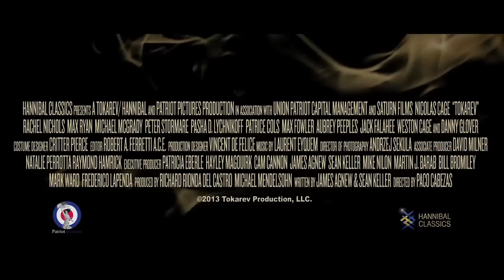TOKAREV / FURIA (2014). Trailer oficial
DIN 31 IANUARIE 2014 LA CINEMA.
Nicolas Cage intr-un thriller despre furia unui tata a carui fiica a fost rapita de fostii sai parteneri de crime.
Paul Maguire (Nicolas Cage) duce o viaţă de infractor alături de tovarăşii săi, Kane (Max Ryan) şi Doherty (Michael McGrady), până într-o noapte când fură banii unui mafiot rus care-i iese în cale tocmai când se ducea la şeful lui să-i ducă nişte bani. Captura e mult prea mare ca să-I lase indiferenţi, aşa că alege să fugă cu banii. Maguire pleacă cu o geantă în care se află banii, dar şi un pistol Tokarev. Însă gestul lui declanşează un război în toată regula între familia lor de infractori irlandezi şi mafia rusă. Paul îi instruieşte pe cei doi amici să stea ascunşi până se calmează lucurile, urmând ca apoi să împartă banii frăţeşte. Şaptesprezece ani mai târziu, Paul are o afacere legală în construcţiie însurat cu o femeie ambiţioasă, Vanessa (Rachel Nichols), şi e un fată devotat fiicei sale adolescente, Caitlin (Aubrey Peeples).
 Într-o seară,când Paul e ieşit cu Vanessa, detectivul care odată îl hărţuia vine să-i dea o veste cumplită: Caitlin a fost răpită.
Paul îşi adună prietenii şi porneşte într-o căutare pe cont propriu, fiind convins că cel care a răpit-o pe Caitlin este mafiotul rus căruia îi furase banii cu ani în urmă. Vanessa, care la început îl sprijină, începe să se teamă că Paul va deveni din nou ucigaşul cu sânge rece care fusese odată. Sau poate că Paul a fost mereu un om violent care nu şi-a lăsat niciodată cu adevărat în urmă viaţa criminală...